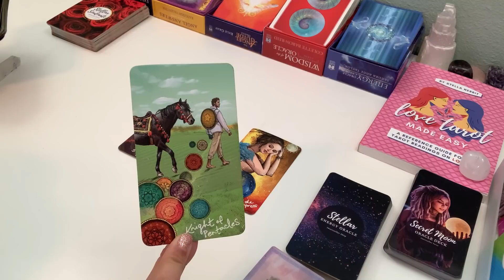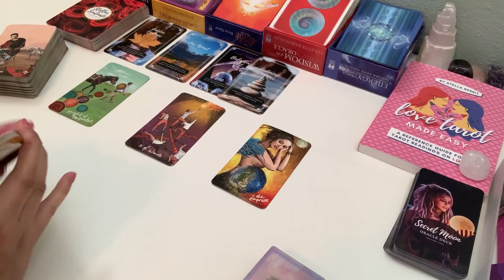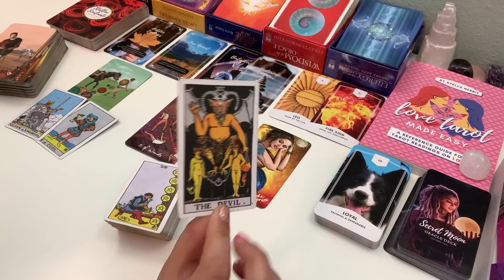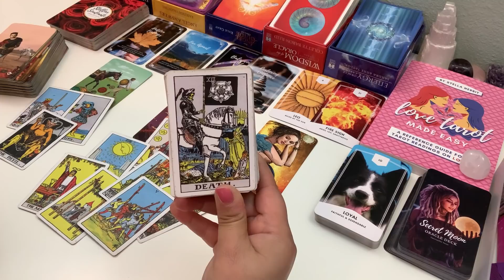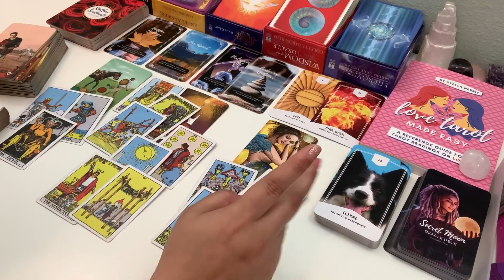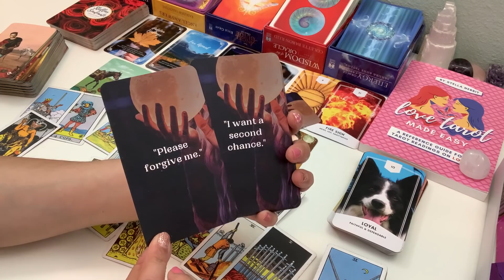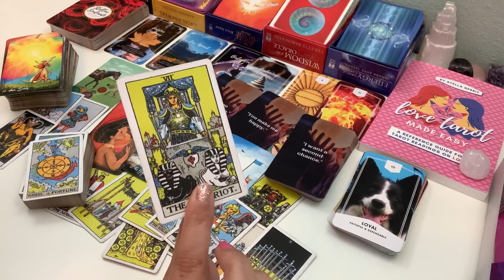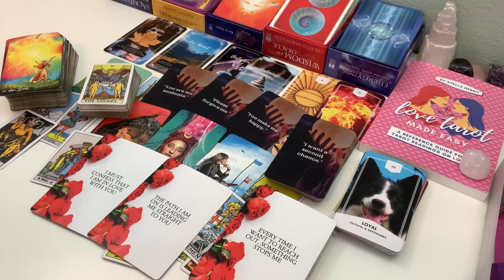Scorpio❤️Breaking their Silence “I want a second chance” ~ How They Feel About Youn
For links to my Oracle Decks, Personal Readings, Social Media & Tarot Resources visit my